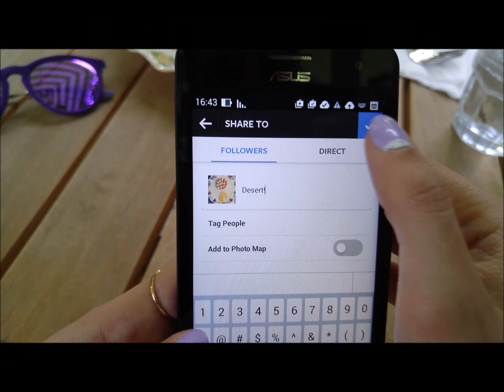Street Chic Geek - Chen Ben-Shoshan for Asus ZenFone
Chen Ben-Shoshan Day in a life with the new Asus ZenFone series.